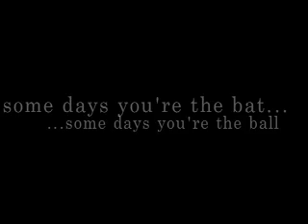Amandas Heavy Squat Day 7.18.2007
This is one of the last squat days of Amanda's current training cycle. She decided to try out some of the "toys" at the gym. Bands, Chains, Safety Squat Bar, they all made it in somewhere.